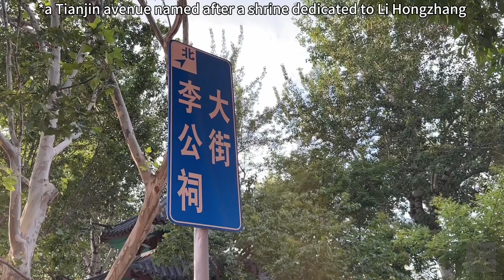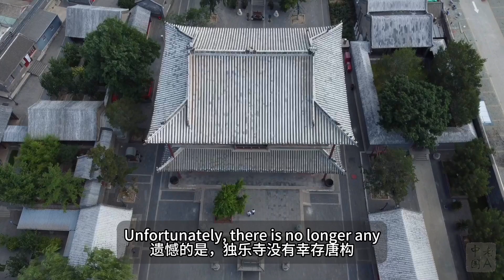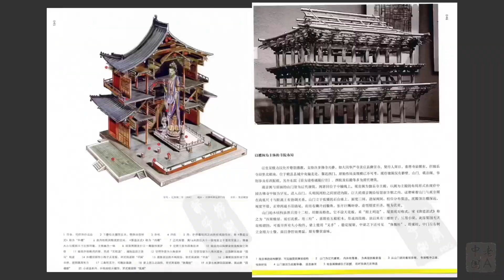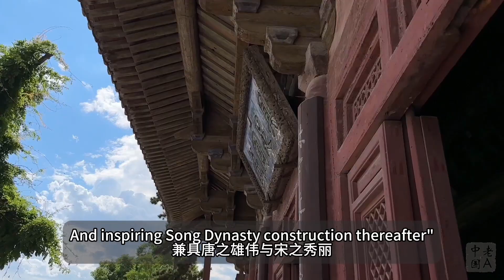Du'le Temple, Earthquake-proof Wooden Structure from Over a Thousand Years Ago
The earthquake-proof Du'le Temple in Jizhou Dist. of Tianjin can be considered a milestone in the study of Chinese architectural history. Check out the video to learn why.

As a side note, the architectural historian mentioned in this episode Liang Sicheng had a brother Liang Siyong, and he too left his mark in history for he is hailed as the "most important forefather of archaeology in China." He earned the epithet, among other achievements, as one of the leaders behind the discovery of the Anyang archaeological site, which confirms the existence of Shang Dynasty and further cements China as the cradle of East Asian civilization.